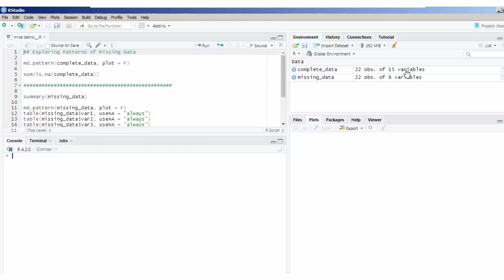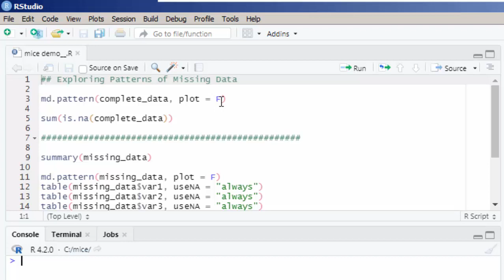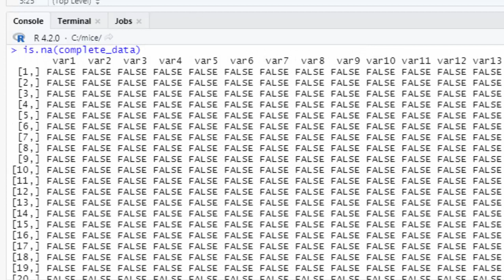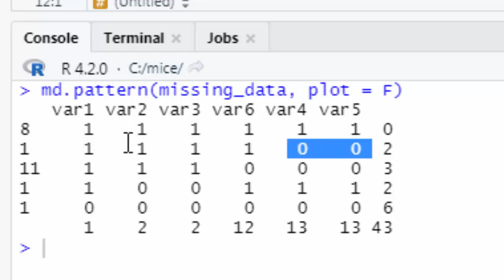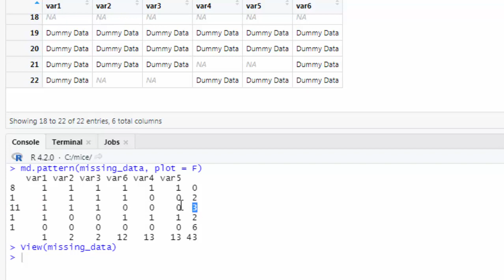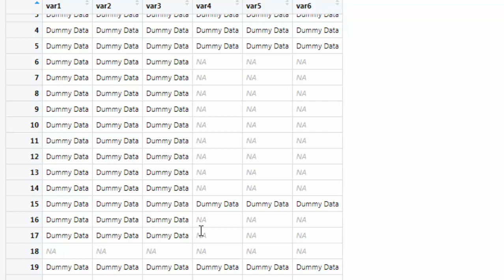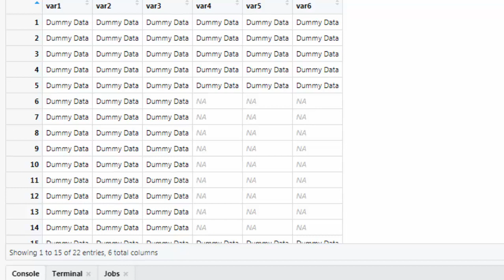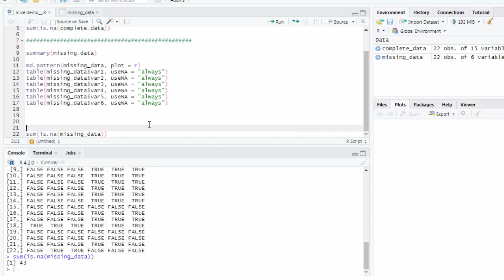[ARABIC] missing data pattern: md.pattern using mice